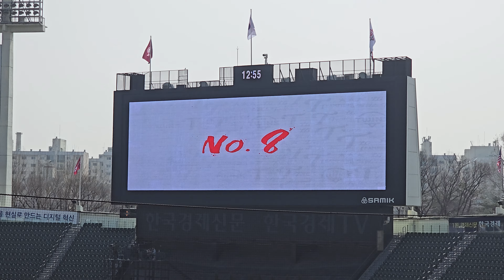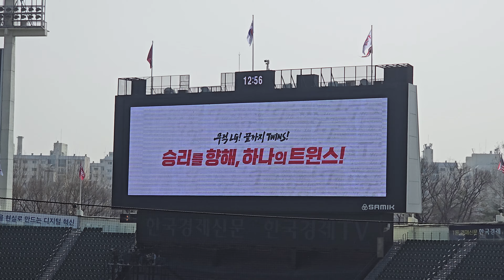[시범경기] 2024시즌 첫 스타팅 라인업! (2024.03.16. VS 키움 시범경기)